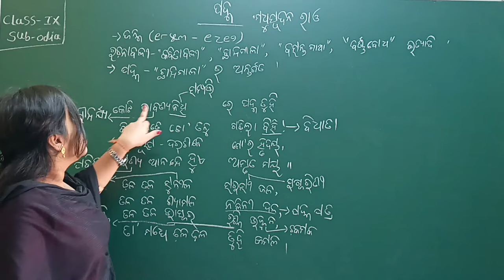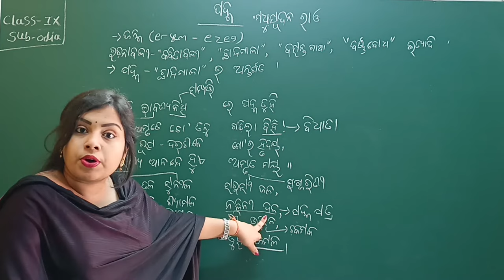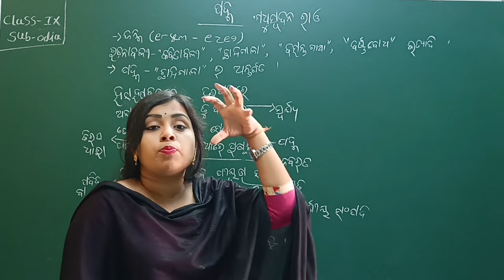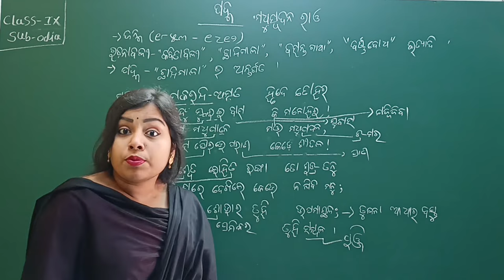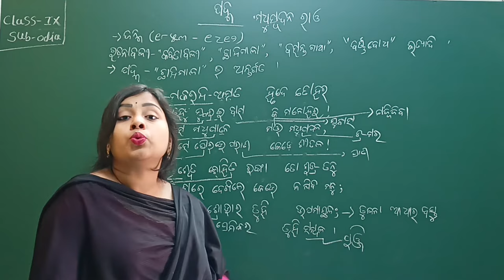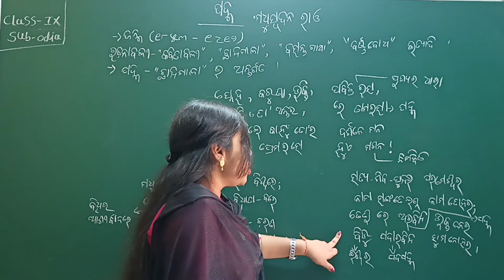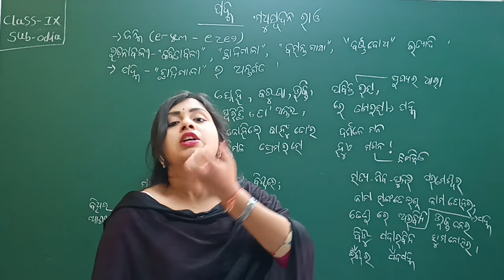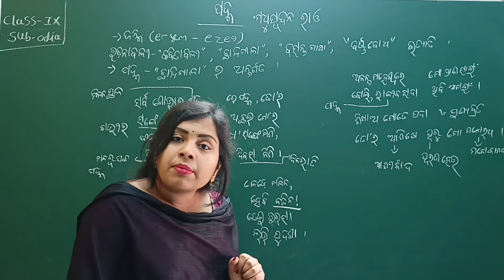Padma Odia Poem Class 9 Chapter 3 | ପଦ୍ମ | LRNR Classes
Padma  Odia Poem Class 9 | MIL Class 9 | Madhusudan Rao | Sahitya Dhara | BSE Odisha Board Odia Medium Class 9 Subject Odia Chapter 3 Padma ପଦ୍ମ || Madhusudan Rao || Sahitya Dhara || LRNR Classes || Soumya Madam

Odia Class 9 Chapter 3 Padma ପଦ୍ମ,
padma odia kabita class 9th
padma class 9 odia
9th class odia padma,
odia padma padya class 9th
padma 9th class odia,padma class 9
padma kabita class 9th
padma kavita by madhusudan rao
odia padma class 9
class 9 odia padma
padma kabita in odia class 9
9th class mil padma
ପଦ୍ମ class 9
odia padma 9th class
class 9 padma,padma class 9th
padma class 9 mil
poem padma 9th class
class 9 Odia chapter 3 Padma ପଦ୍ମ written by Madhusudan Rao
Odia class 9
Odia class 9 chapter 3 Padma ପଦ୍ମ written Madhusudan Rao
Odia medium class 9 Odia chapter 3 Padma ପଦ୍ମ
Odia medium 9th class Odia
Odisha board class 9 Odia
class 9th online classes
LRNR Classes Free Video Lessons
odia medium class 9 subject odia chapter 3 padma ପଦ୍ମ
bse odisha board odia medium class 9 subject odia chapter 3 padma ପଦ୍ମ